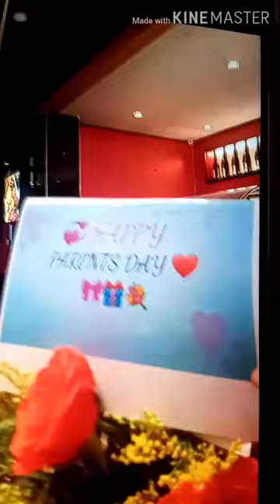Niềm Vui Bất Ngờ Ở Cuối Video nhé các bạn 🤗|Nhà Hàng LẨU BĂNG CHUYỀN NHẬT| Góc cafe SG phố